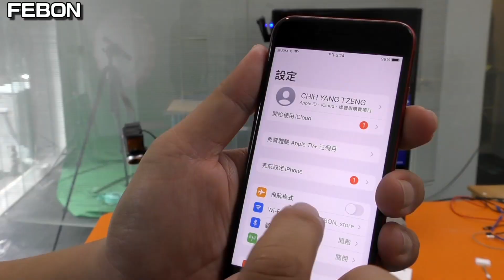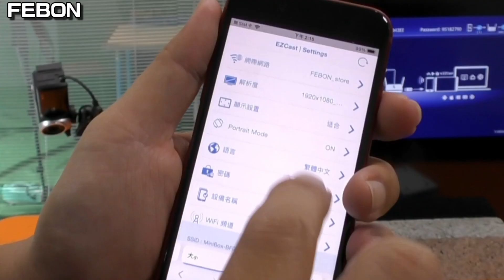Wireless iPhone connect to ATEM Mini Pro | iPhone portrait mirror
iPhone vertical portrait mode video be full screen mirror to atem mini pro
two idea connection. one is wifi connection and other one is wireless connection

00:00 wireless iPhone connect to atem mini pro
01:37 How to setup wireless iPhone